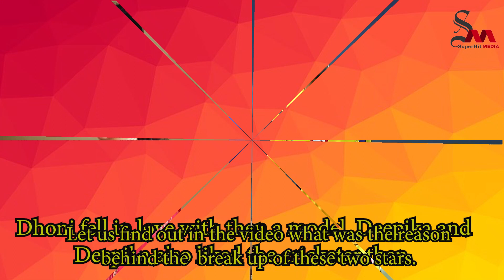Breakup Reason of Deepika Padukone and Dhoni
Like Our Facebook Page              :  Facebook.com/SuperHitMediaLtd
Following Us on twitter                :  Twitter.com/SuperHitMediaBD
I declare that all slideshow belong me. We do not mean to victimize anybody emotionally. Thanks to Google and Wikipedia for providing this beautiful and related pictures.
-We Use Our Own Voice for Background Commentary of this video.